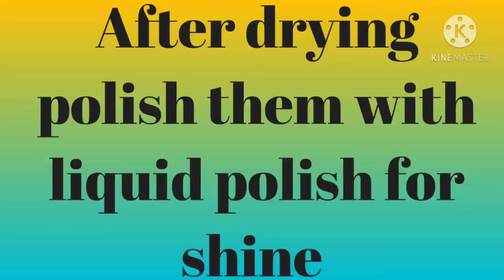Bottle Art Angry Birds cartoon characters/old bottle reuse idea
Hi 👋🙋‍♀️ friends
This video is all about how 🤔 to art on glass bottles easily.
For beginners it will be helpful.

This is my first video on YouTube so please comment to let me know how it is  & what improvements need in the  video.

Do Craft & Be Happy 😊